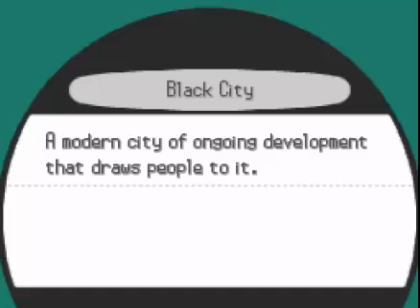Let's Play Pokemon Black - Episode 54 [Super Rod!]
THE KIDS ARE BACK!
Today we open our Box for the very 1st time. Ikr?